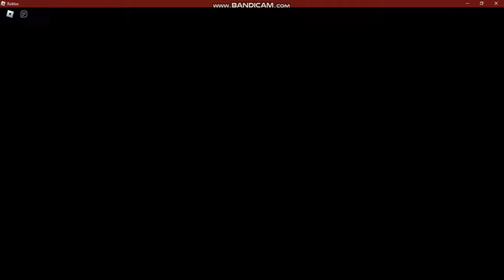BOLTZONE : INDUSTRIAL DISTRICT 88 [DIVINE] BY DRIPPERONIZ & ONIV | TRIA.OS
best flood escape map ever
i like this map better than ascension to heaven lmao

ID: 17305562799